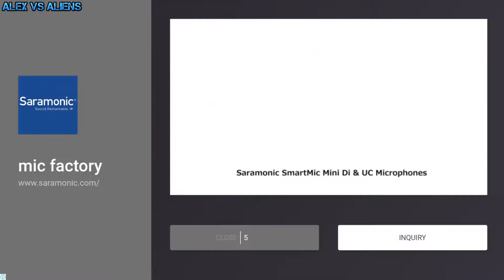American Muscle Car Driving!Impossible Stunt Car Tracks!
Impossible Stunt Car Tracks!

This channel is about android and ios games.There is series about car games,motorbike games and more.

About Game-Are you ready to enjoy ultimate car driving on sky roads by playing impossible tracks games? Welcome to new Impossible Stunt Cars Tracks Simulator game where you can drive amazing cars on massive heights to touch the skies like a legend. Get unique driving experience on impossible tracks by performing crazy stunts on ramps with super muscle cars. Be careful while racing the car to avoid impossible fall. Dangerous Track Car Driving is hard driving game on zigzag tracks of ramps in sky road.

You will get the feeling of a real stunt rider by playing Impossible Tracks simulator game. Choose your 4x4 car among multiple super Grand luxuries cars with super suspension and realistic breaking physics. To perform crazy stunts, tighten your seat belt and enjoy loads of grand vehicles while climb up the massive heights but try not fall down on the city otherwise you will lose. Dare to be a fearless driver to drive the cars on deadly and impossible roads. Driving on impossible roads with extreme cars needs special training as climbing on massive heights by doing mid-air ramps stunts is a hard drive.

Every level is thrilling and challenging that makes it most exciting car stunt game. Reach to the check point by doing serious stunts but you need to do this really fast to reach the finish line as racing time is limited. Enjoy the fastest and most exhilarating 3D stunts action on un possible path.

Impossible Stunt Car Tracks 3D Features:

- Mid-air stunts and sky high driving tracks
- Sports cars with real stunt cars inside in impossible tracks games.
- Xtreme car stunts and realistic car driving simulation
- New free car driving game of 2017 with thrilling new high tracks
- Amazing tracks dangerous sharp turns with jumps and obstacles
- Heavy nitro engine for acceleration for impossible car racing simulator experience